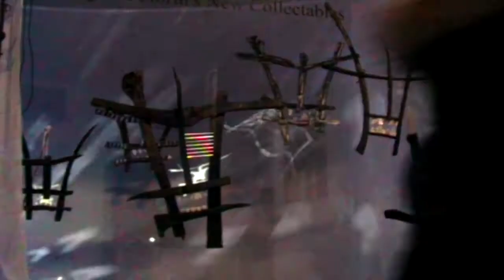MASK Illuminating York 2013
Mask at According to McGee gallery in York. Part of Illuminating York 2013.